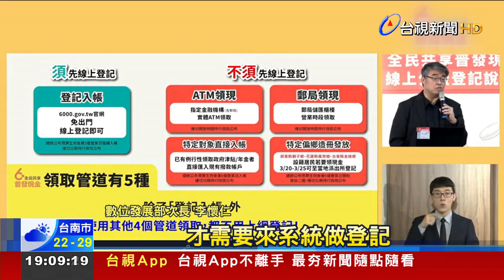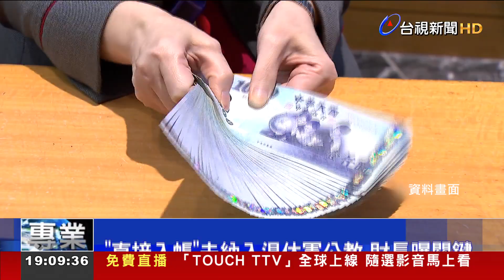普發6千登記入帳 3/22起開跑前5天分流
民眾期待已久的普發現金6000元，有了最新進度。官網與客服專線今天(20號)同步上線，五種領取方式，其中登記入帳從3/22起開放，身份證尾數是0跟1的可先登記。